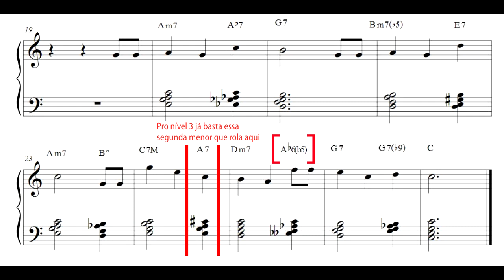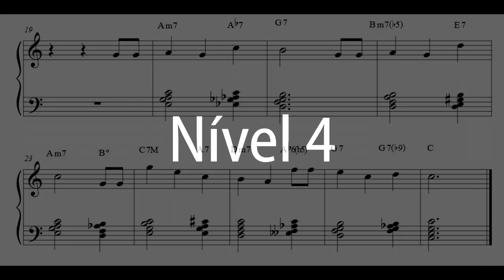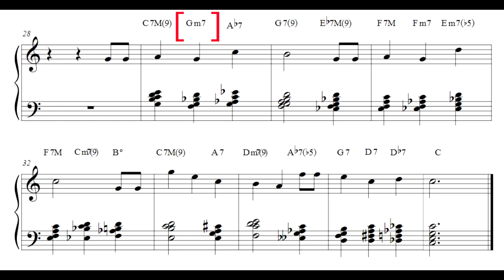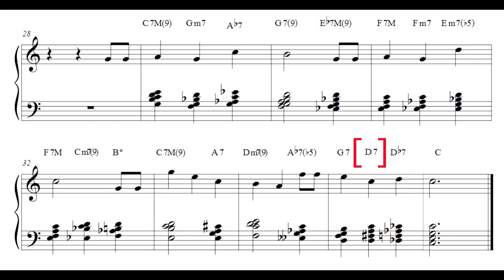Rearmonização de parabéns a você em 4 níveis de complexidade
Rearmonizando parabéns a você do básico ao avançado, utilizando tríades, tétrades, acordes secundários, extensões e empréstimos modais.
Quando falo de extensões me refiro apenas aos acordes, desvinculados da melodia. Se considerarmos a melodia, em alguns pontos obteremos outras extensões além das 9ªs.